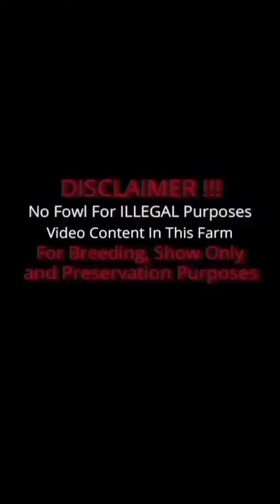Rk Blue Mug Splash Hennie Chocolate Modesto California Beautiful Henny SAVALA FARMS